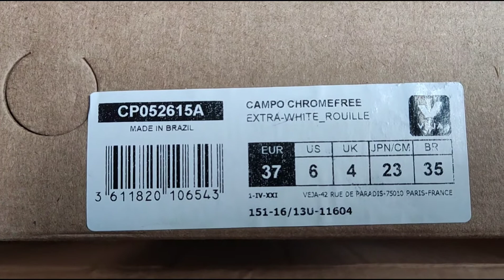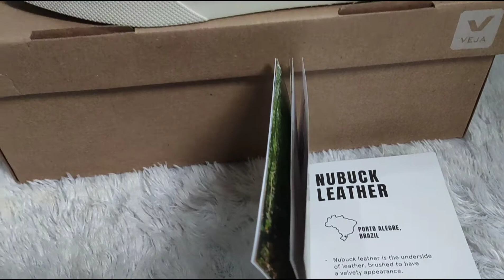UNBOXING DAN REVIEW SNEAKER VEJA CAMPO CHROMEFREE EXTRAWHITE-ROUILLE